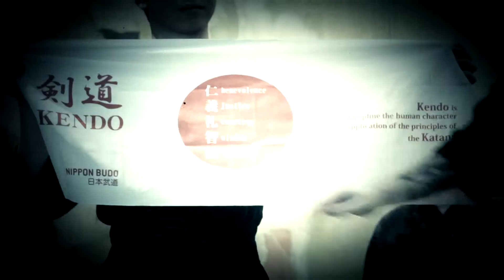Miyazaki Prefecture Event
Miyazaki Prefecture Event at "La Maison du Japon" Paris